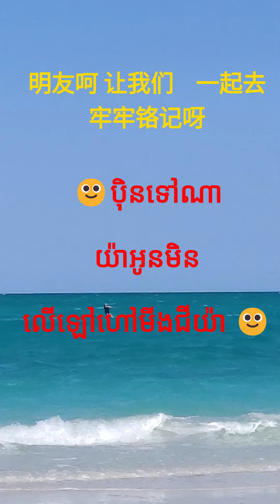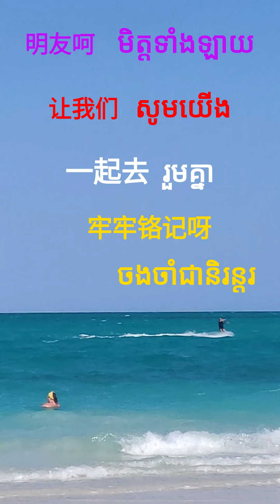今生缘 JinShengYuan destiny វាសនា